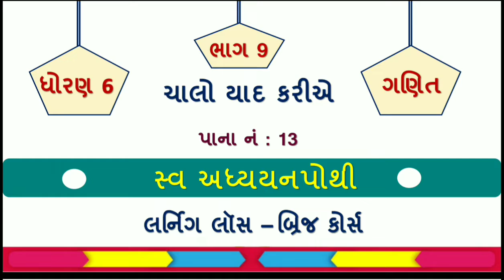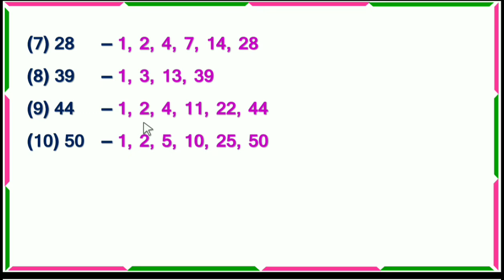dhoran 6 ganit chalo yad kariye part 9 | std 6 maths chalo yad kariye | dhoran 6 swadhyay pothi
std 6 maths swadhyay pothi chalo yad kariye | std 6 ganit swaadhyayan pothi | dhoran 6 ganit  swadhyay pothi | chalo yad kariye part 9 page no 13 | dhoran 6 ganit chalo yad kariye swadhyay pothi solution | ધોરણ 6 ગણીત સ્વાધ્યાય પોથી ચાલો યાદ કરીએ | ધોરણ 6 ગણીત  ચાલો યાદ કરીએ સ્વ અધ્યયનપોથી

toran toran ganit chalu yad kariye,
dhoran 6 ganit chalo yad kariye,
ધોરણ 6 સ્વાધ્યાયપોથી ચાલો યાદ કરીએ,
swadhyay pothi chalu yad kariye,
dhoran 6 maths chalo yaad kariye
std 6 ganit chalo yad kariye
ધોરણ 6 ગણિત ચાલો યાદ કરીએ
ધોરણ 6 ગણિત સ્વાધ્યાયપોથી
chalo yad kariye dhoran 6 ganit
sva adhyayanpothi std 6 maths
toran toran ganit chalo yad kariye
standard 6 Ganit chalo yaar kariye
std 6 Ganit chalo yaar kariye
swa adhyayan pothi std 6 ganit ch 1